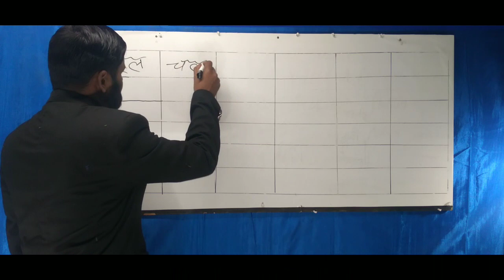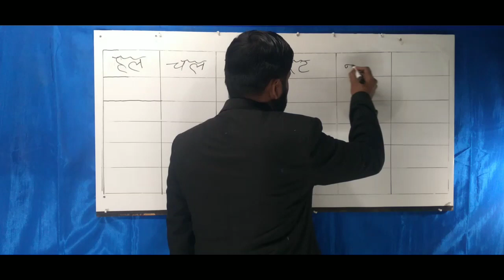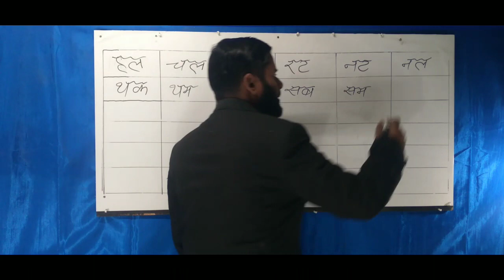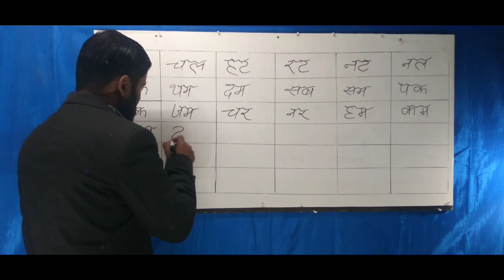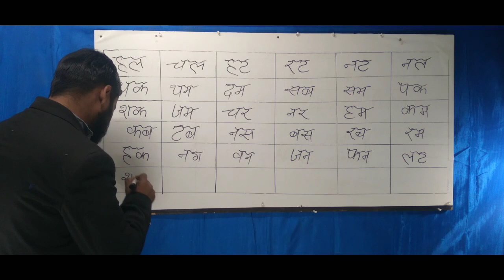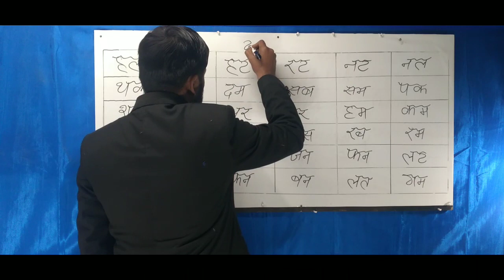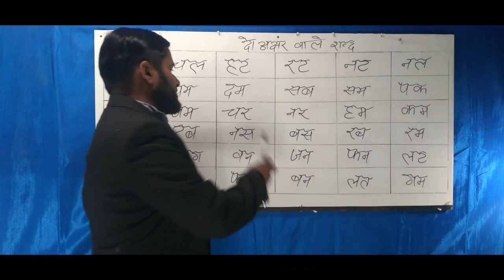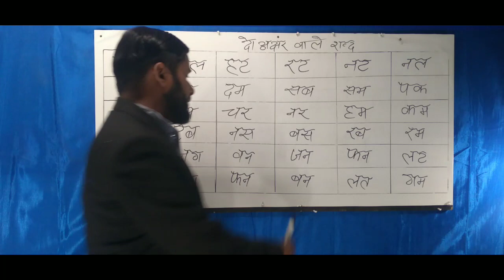दो अक्षर वाले शब्द || hindi two letter words for kids || two letter do axchar vale shabd hindi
hindi two letter words
 for kids
two letter
do axchar vale
 shabd hindi